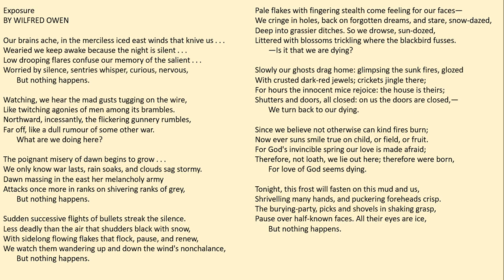6 - 'Exposure' by Wilfred Owen - Grade 8/9 Analysis - Part 1